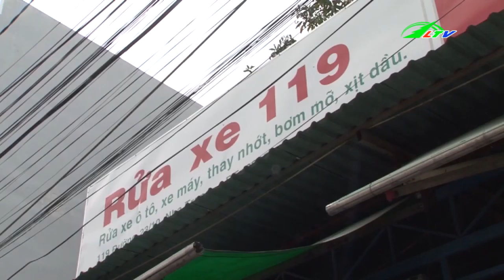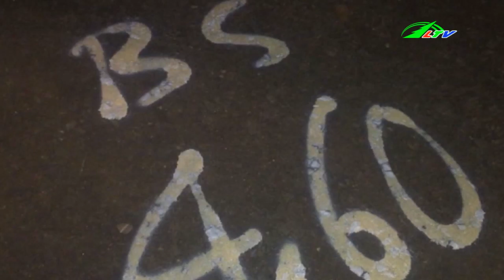Nhậu Say Tông Vào Ô Tô Nguy Kịch | Tâm Điểm 365 Lâm Đồng TV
Nhậu Say Tông Vào Ô Tô Nguy Kịch